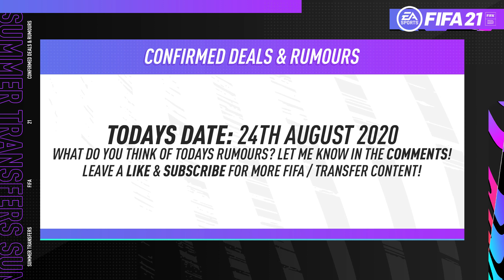FIFA 21 NEW CONFIRMED SUMMER TRANSFERS & RUMOURS! w/ VAN DE BEEK, THIAGO, TAGLIAFICO & MORE!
NEW VIDEO EVERYDAY AT 8AM UK TIME!

THE BEST FORMATION IN FIFA 20??? 3-5-2 CUSTOM TACTICS! THE NEW META - FIFA 20 ULTIMATE TEAM

In this video I am showing some SUMMER TRANSFERS! CONFIRMED DEALS & RUMOURS! This video includes the following transfers:
• VAN DE BEEK TO FC BARCELONA
• THIAGO TO LIVERPOOL
• TAGLIAFICO TO LEICESTER CITY
• BAKAYOKO TO AC MILAN
• SARR TO CHELSEA
• MILINKOVIC-SAVIC TO PSG
• SUAREZ TO AJAX
• IKONE TO INTER MILAN
• VIDAL TO JUVENTUS
• & MORE!